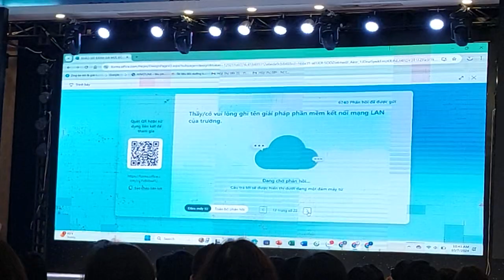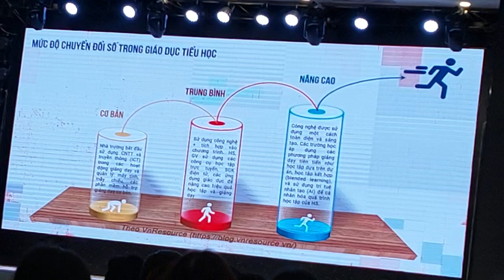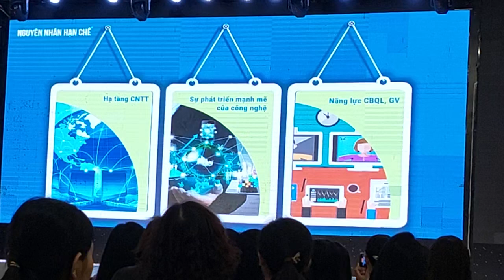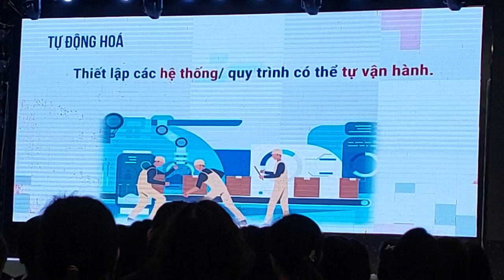Chuyên đề chuyển đổi số cấp tỉnh ( phần 1)